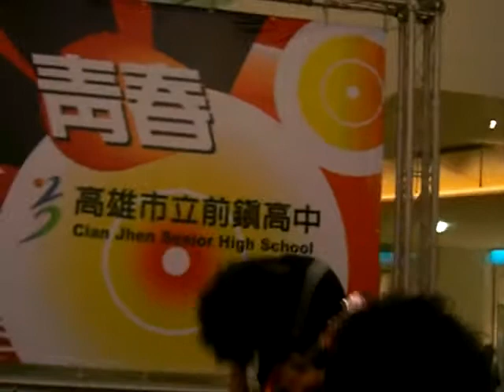Look at me by紅鼻子(上)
2008/8/27 in 夢時代